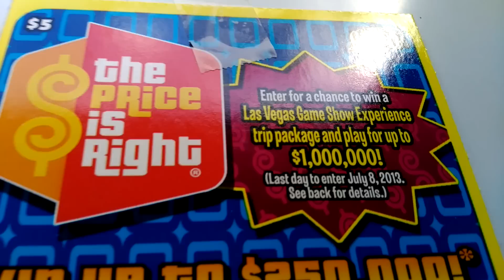Florida lottery scratchoff #5199